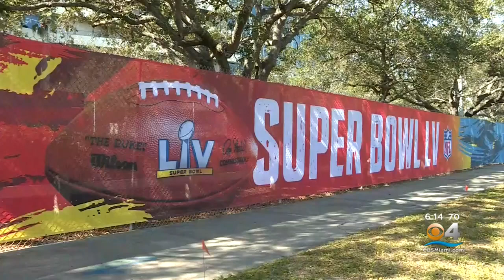The Summer Olympic Games In Florida?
Florida Chief Financial Officer Jimmy Patronis says the state is a good option is Tokyo can't host because of the COVID crisis.